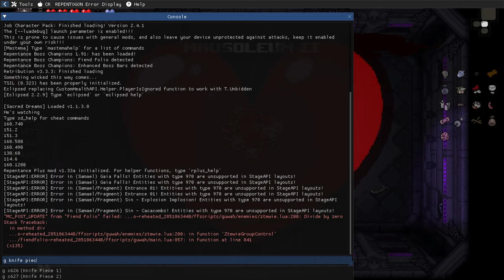This NEW All Stats Up Gives The BIGGEST Stats in The Game!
Binding of Isaac Repentance Modded! all the mods you know and love that contains a ton of content, including 100s of new enemies and bosses, 100s of new items and 1000s of new rooms and so much more!! but now we start right back from where it all started!